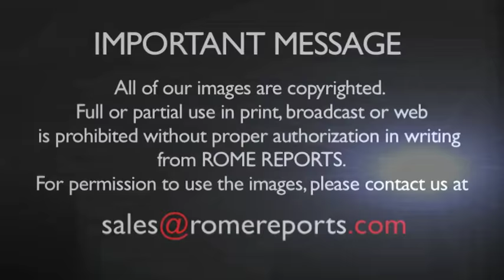Pope calls for prayers so that children “grow up in healthy and safe environments”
March 11, 2016. The third video of this year asking for prayers focuses on families.